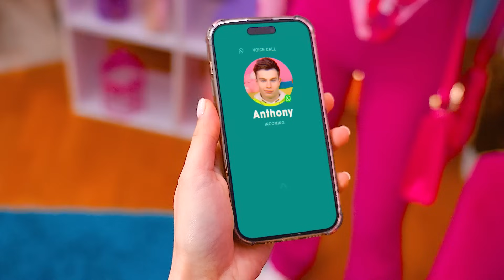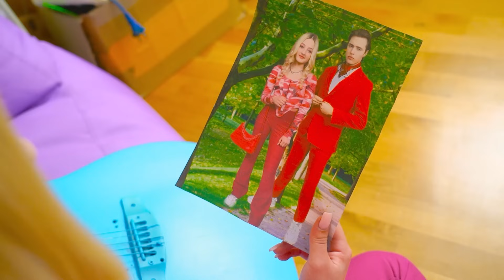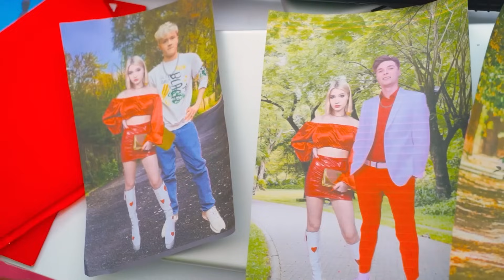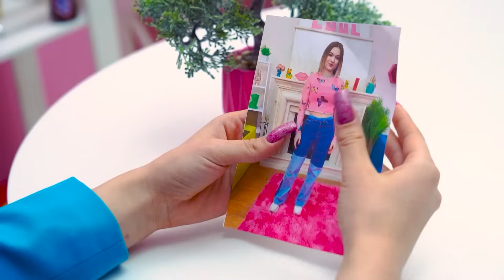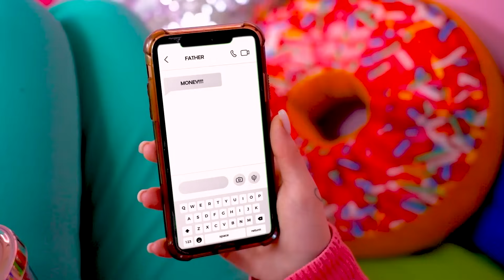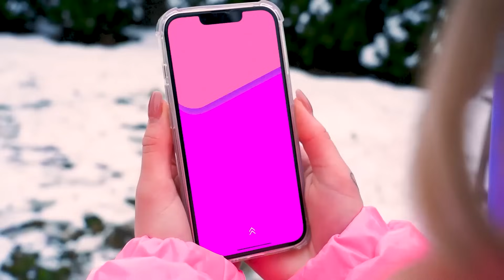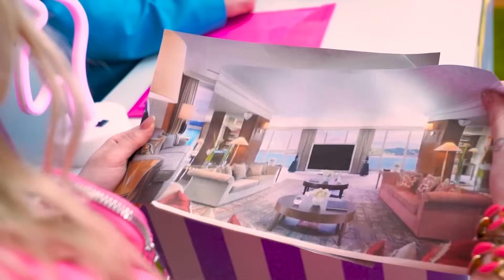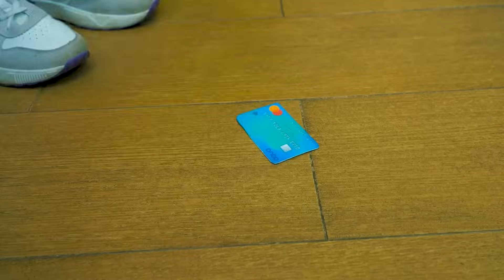My Step Mom Hates Me | Adopted Sister Ruins My Life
Our family is people we have known since birth, and therefore our relationship with them is very close. But what if today you suddenly have a new mother and sister, whom you did not know at all yesterday? Will you try to build a new life and become a real family with a stepmother who hates you?